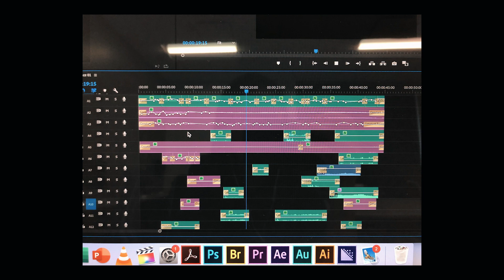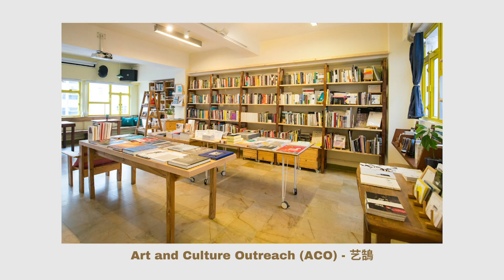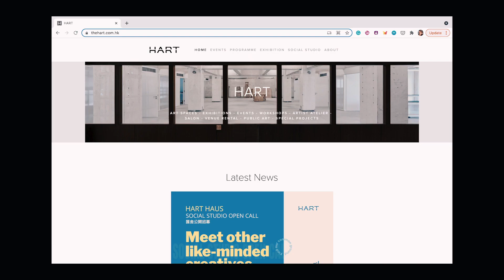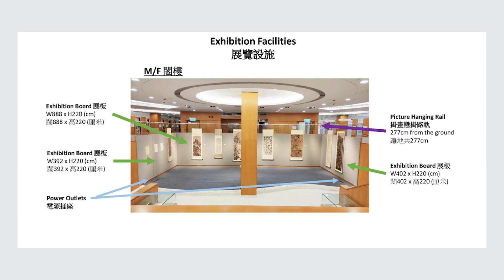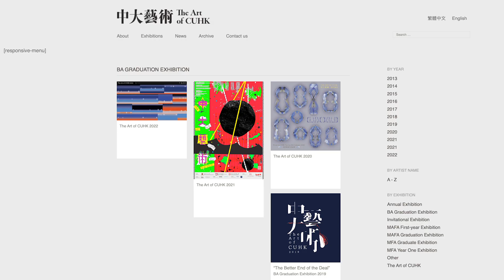Ultimate Guide to CUHK Fine Arts (Part 2)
Timestamps:

00:00 INTRO
00:20 exchange opportunities
03:18 exchange experience in America
04:54 internship
08:34 my internship experience
10:57 other internship chance
11:33 exhibition curating opportunities
14:52 mandatory exhibitions
15:38 career path
19:00 useful websites
19:27 outro